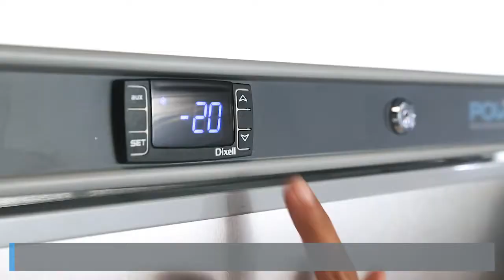Armoire négative 1 porte